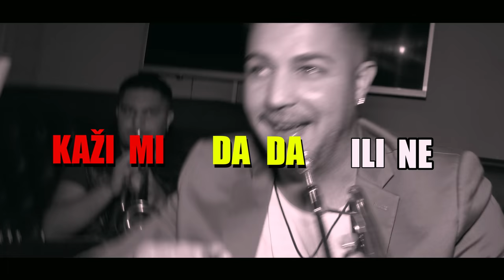Stefan Mladenovic 1 Truba Guca // Horo Da Ili Ne 2019// ♫ █▬█ █ ▀█▀♫ Studio Beko 4k Leskovac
By:Barjam Velimir Demirovic  Video Editing: Barjam Demirovic

Stduio Elvis Ajetovic

Restoran Kod Kovaca
Kafic Gajba